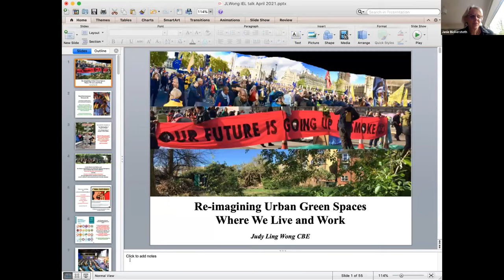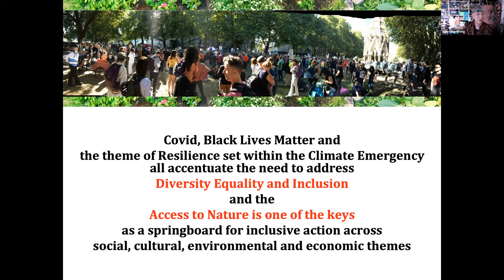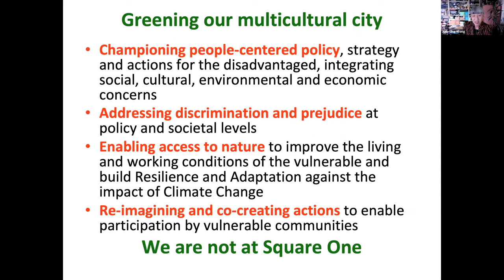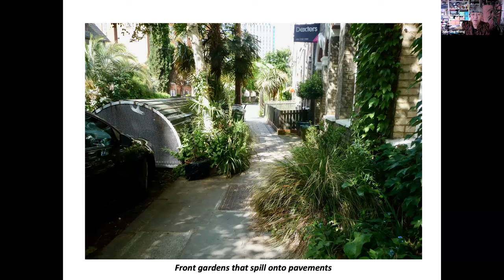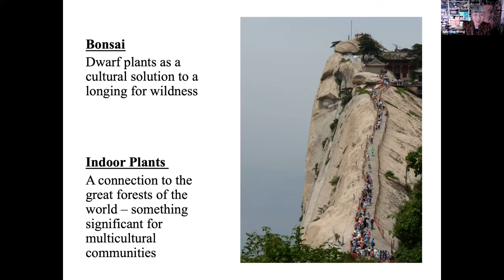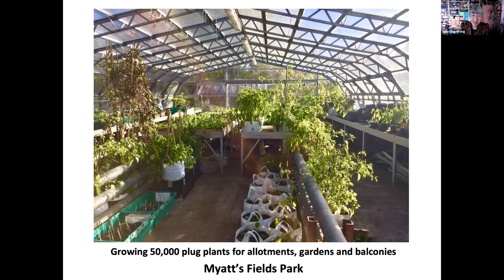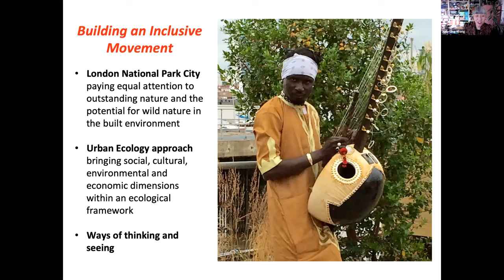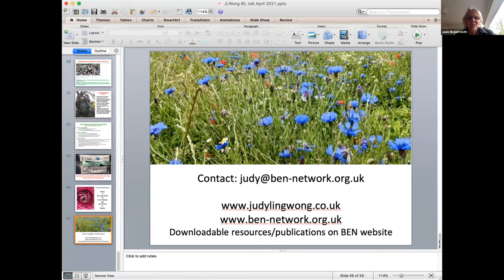Lambeth Food Stories: whose space is it anyway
why do our green spaces matter so much? Hear stories from four speakers - Judy Ling Wong, Black Environment Network, Poppy George, Co-ordinator of Grow Back Greener Estates, Jerome Webb, Vauxhall Gardens Estate, Siobhan Mooney, Myatt's Field South Estate and Patrick McCabe, Rosendale Estate